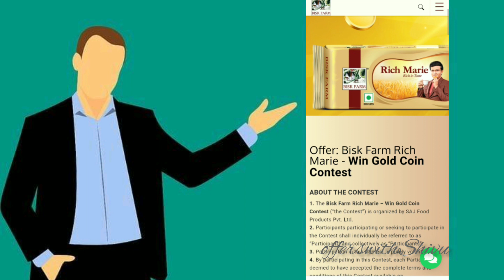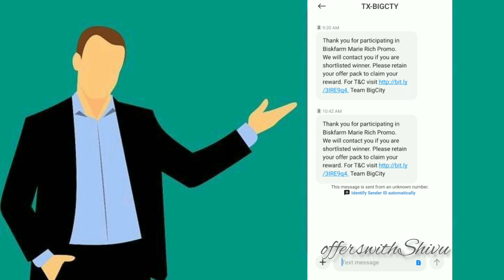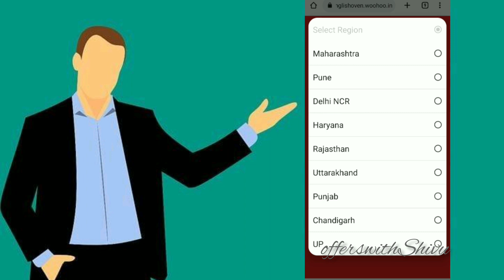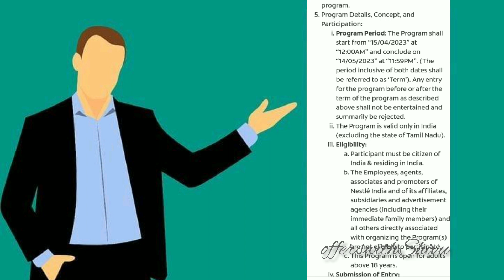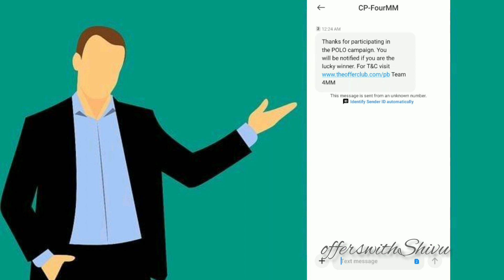Loot offer today😍 | Send SMS & Win Gold😱💯boat headphones & cash💯free shopping💯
Send Sms to this number

Send Lot number
👉RM XTXF01B👈

Send Lot number
👉BREAD A170423L2P👈

Send Lot Number
👉POLOBOAT 30761519RA👈

free shopping app
0rs shopping
0rs shopping app
9rs offer
free headphones kaise le
free myntra vouchar
free gold coins
free winning trick 100%
free iPhones
free phones
free headphones
myntra free shopping
myntra new code
smytten free sample unboxing
makeup lover